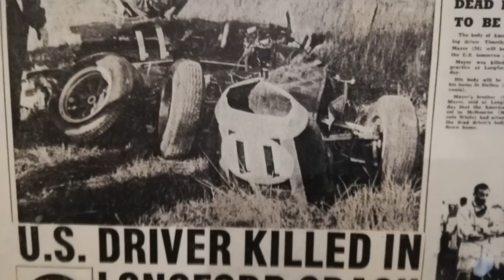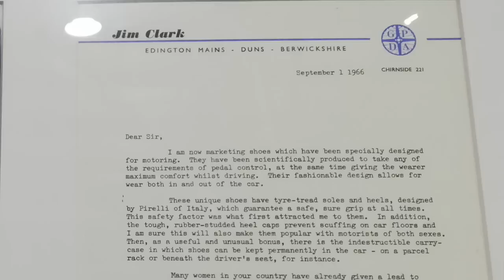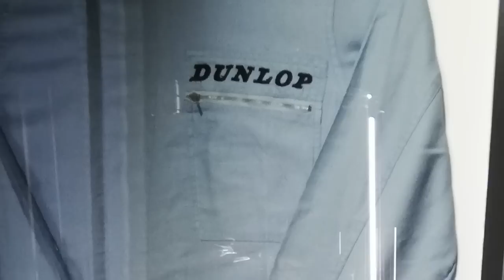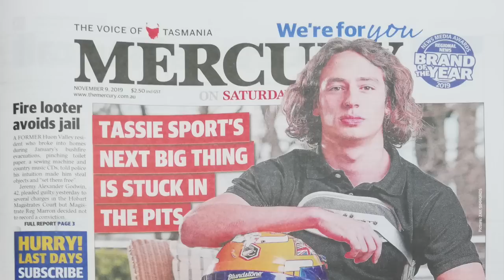How will Ferrari fare in Brazil? By Peter Windsor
Peter Windsor, on assignment in Australia, looks ahead to this weekend's Brazilian GP and at other motor racing matters of moment. Will Ferrari regain the pace they lost in Austin - or will they again be confined to the minor placings? And, with the 2019 Championship now out of the equation, how will Lewis Hamilton take the race to his on-form Mercedes team-mate, Valtteri Bottas? Peter also takes us behind the scenes to two exotic racing treasure-troves - the Duttons showroom in Melbourne and Chas Kelly's base in northern Tasmania. All this to the backdrop of Friday's Main Event - a massive fund-raising function for Alex Peroni, the young Australian whose Campos F3 car was flipped skywards at Monza by a rogue sausage-kerb. Lewis Hamilton, Kimi Raikkonen, Daniel Ricciardo,  Max Verstappen and Ferrari's CEO, Louis Camilleri, are all supporting Alex's recovery and return - as Peter reports from Longford, Tasmania, home of the classic Tasman road circuit.

Follow Peter @peterdwindsor